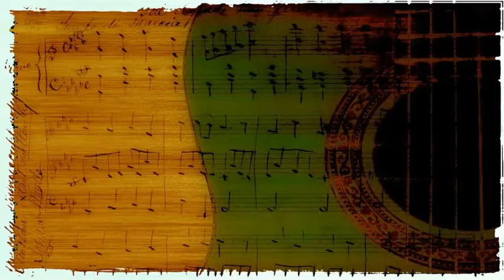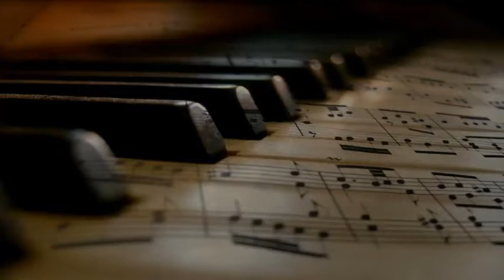Duke Ellington - More Blues